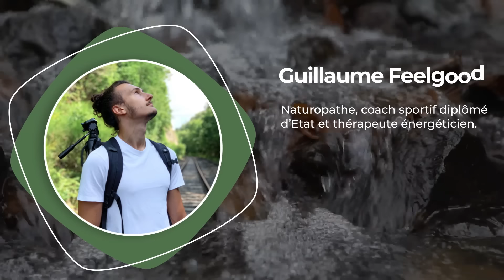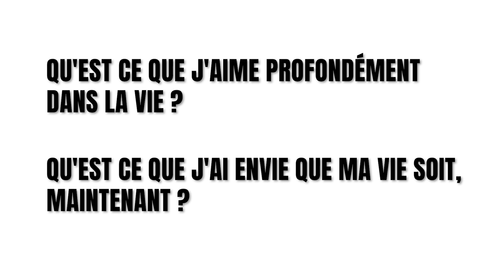Glaucome & Tension Occulaire : Solutions Naturelles 👁️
➽ Lutéine + zéaxanthine (1 gélule par jour au cours des repas)
➽ Anthocynanine (2 gélules par jour au cours des repas)
➽ Sulforaphane (1 à 2 gélules par jour au cours des repas)
➽ Zinc (1 gélule par jour à distance des repas. Pas plus de 3 mois de prise successive)
➽ Oméga-3 (végétal) (2 capsules par jour au cours des repas)

⚠️ Les recommandations de cette vidéo ne se substituent pas à celles d'un professionnel de santé. Nous sommes tous différents. Avant tout usage de compléments alimentaires, demandez conseil à votre médecin. ⚠️

📗 Mon livre pour traiter les douleurs chroniques et être en meilleure santé (formats papier et ebook) :

Parmi les troubles de la vision, le glaucome associé à la tension oculaire, est une problématique récurrente à partir d'un certain âge. Mais est-ce réellement irrémédiable ? Y a-t-il des solutions ? Dans cette vidéo, je partage avec vous des solutions naturelles au glaucome et à la tension oculaire, ainsi que leurs causes profondes et leurs solutions psycho-émotionnelles.

Sommaire :
0:00 | Introduction
0:41 | Glaucome et tension oculaire
1:58 | Solutions naturelles simples
3:56 | Cause profonde et solution psycho-émotionnelle

🚩 MON SITE

🍋 QUI EST GUILLAUME FEELGOOD ?

Naturopathe formé à l’hypnothérapie, aux thérapies énergétiques et à la sonothérapie, coach sportif.
Auteur du livre « 17 astuces simples pour dire adieu à vos douleurs ».

🎵 CRÉDITS

► Intro sound: Monument - TrackTribe